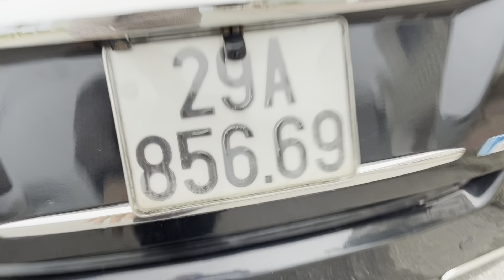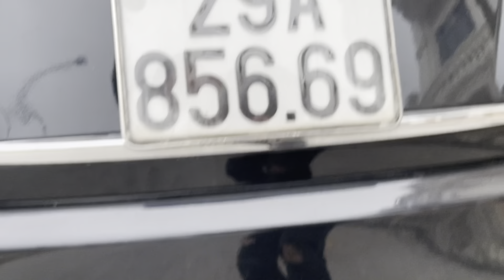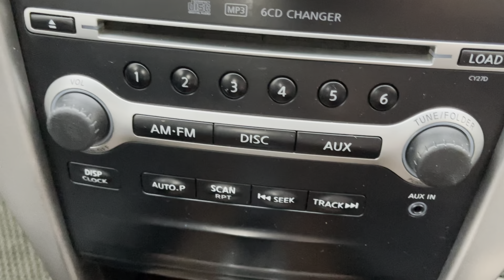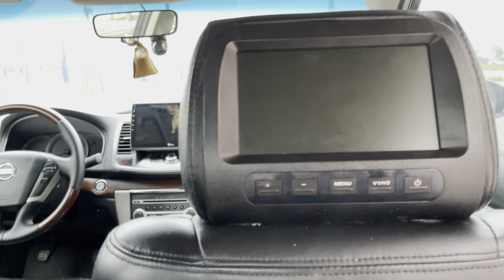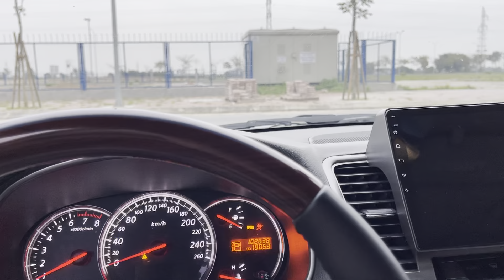RẺ GIẬT MÌNH Xe Sang Phân Khúc D Công Nghệ Ngợp Trời Có Hơn 300t QUÁ NGON CÁC BÁC Ạ | 0833.119999